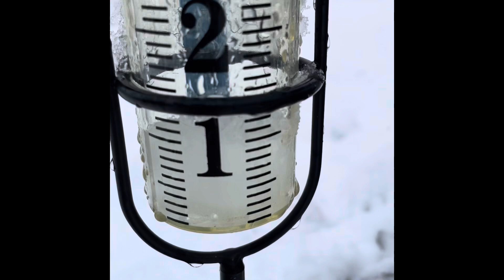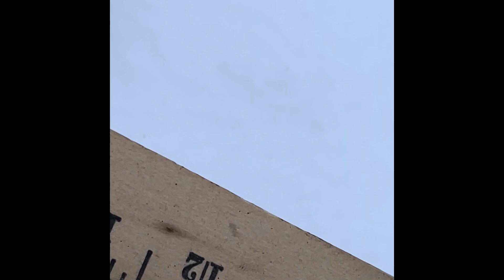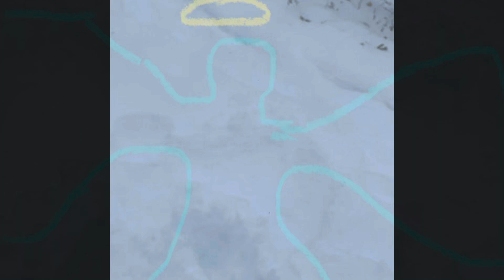Winter joy! 🦶🏼❄️Snow Day!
Happy Snow day 2024 7th November 🩵❄️
Come wander around the yard with me in the Snow🌨️ So happy it’s deep enough to put on my snowshoes! As of 6pm we received thirteen inches… with more possible. I’ve yet to make some Snow cream 😋🥣
 Maybe Eggnog 🤔?

 Tony Anderson   “Éclosion”